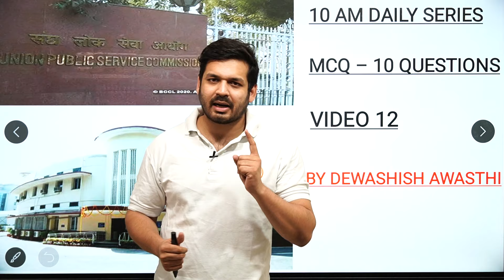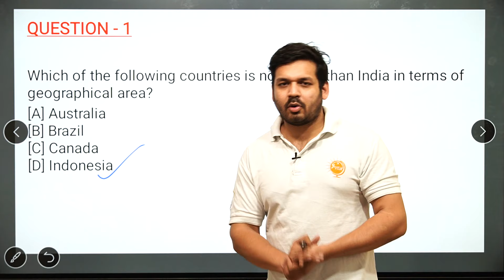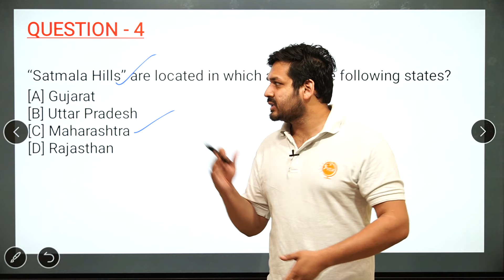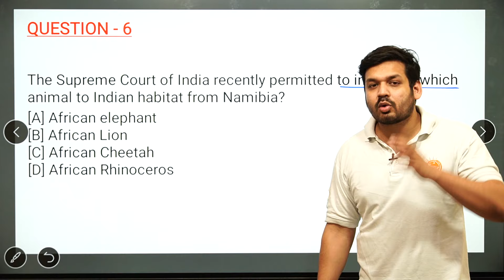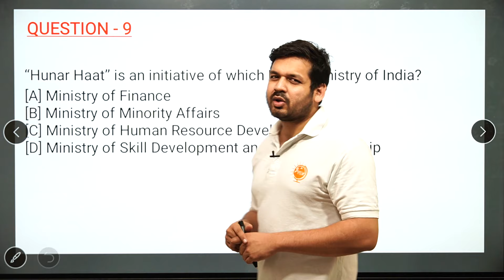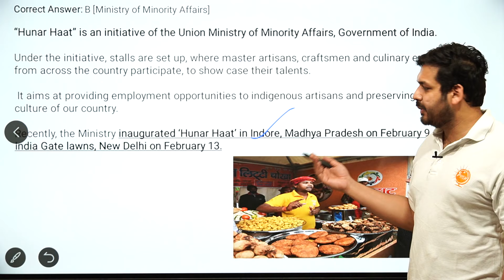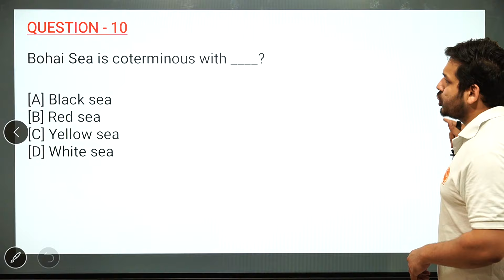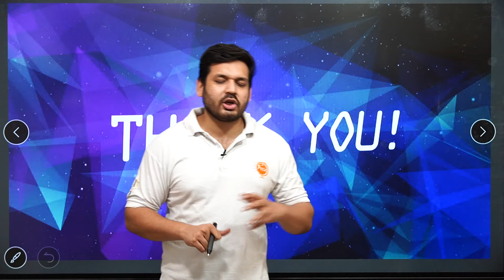MOST EXPECTED QUESTIONS - LECTURE 12 UPSC / MPPSC/ UPPSC/ NDA/ CDS/ BPSC/CGPCS by Dewashish Sir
Cut off 8 Questions.